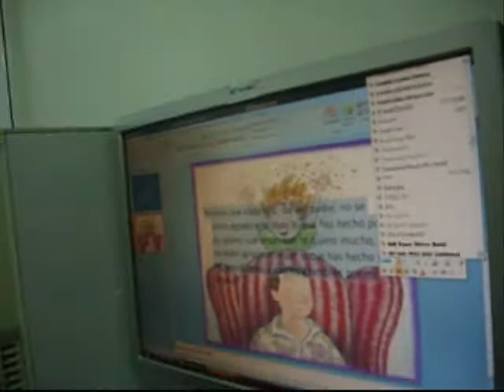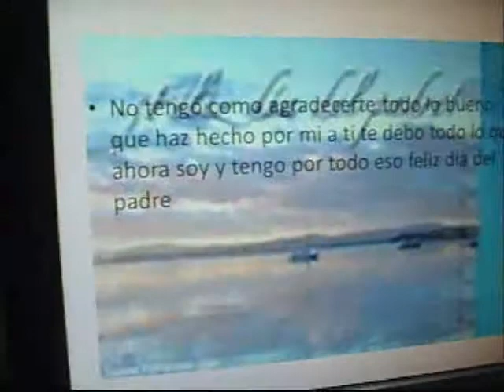CT Tuxtla mi michila en powerpoint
Mi mochila es uno de los talleres donde el visitante explora una herramienta diferente cada vez, esta ocación toca la herramienta de Powerpoint y vemos como los jovenes de entre 13 y 18 años de edad festejan a sus padres, haciendoles una presentación donde expresan su sentir, donde sin reservas dicen a su madre y a su padre lo que sienten y les agradecen el hecho de que ellos sean sus papás.  También vemos que durante el taller tuvieron una invitada llamada Panshita.